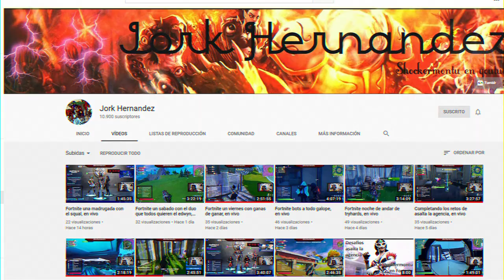SHOCKERMONTU | ENTRENANDO A MI BOT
El domingo 31 de Marzo fue uno de los streams más divertidos del mes, les dejo algo de lo que nos sucedio en una partida privada jugando con D.A.C.K.S, SAID VM y SHOCKERMONTU (MI BOT).